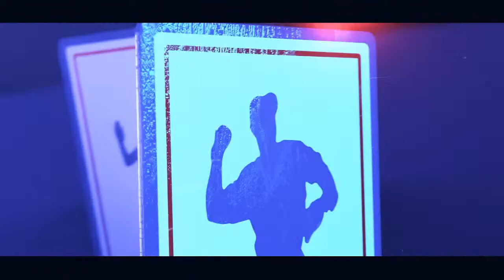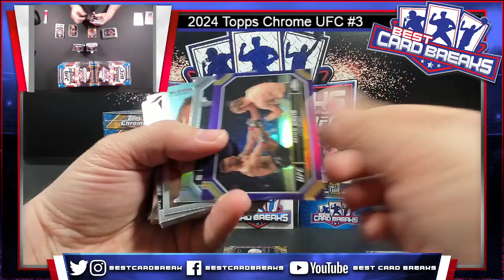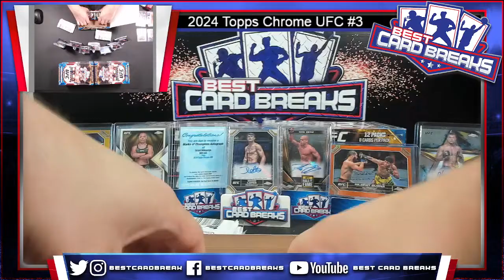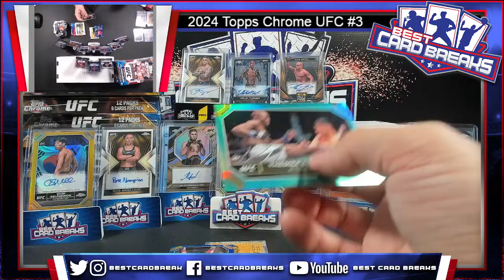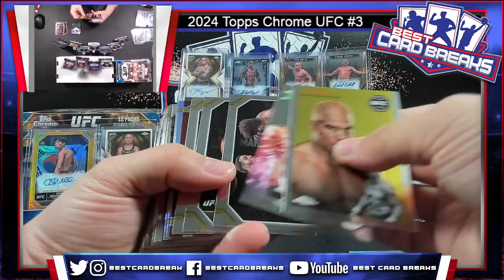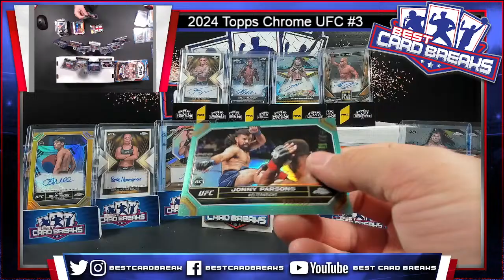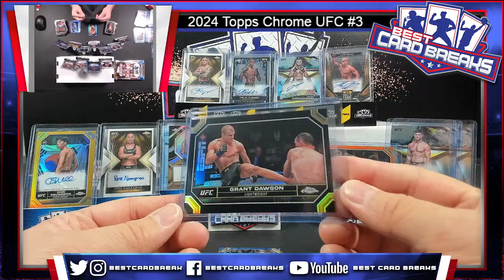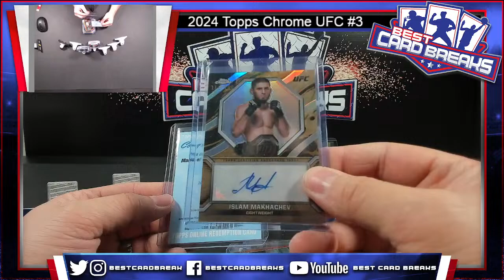2024 Topps Chrome UFC #3 - 12 Box Hobby Case Pick Your Fighter